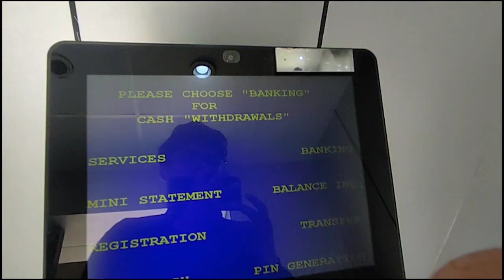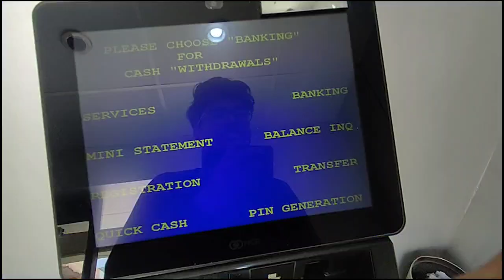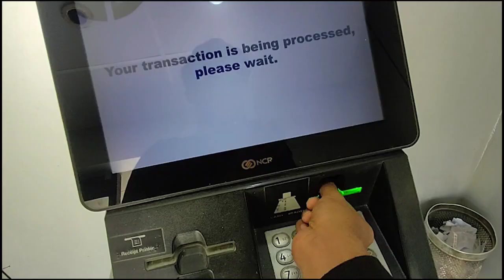JANE SE PEHLE SABKE LIYE SNAKERS 🧇 | Daily Vlogs | Rahul Paswan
JANE SE PEHLE SABKE LIYE SNACKERS 🧇 |  Daily Vlogs | Rahul Paswan